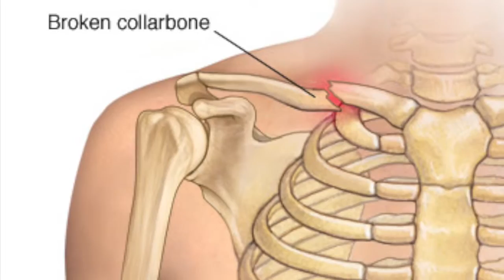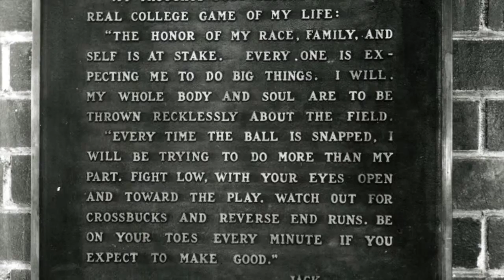C I 201 Jack Trice Movie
This video is about Jack Trice